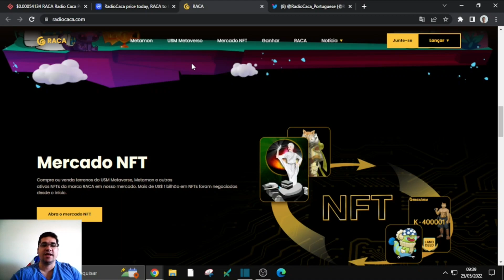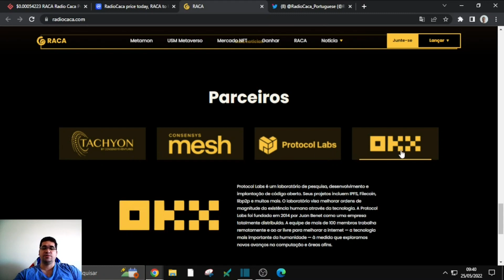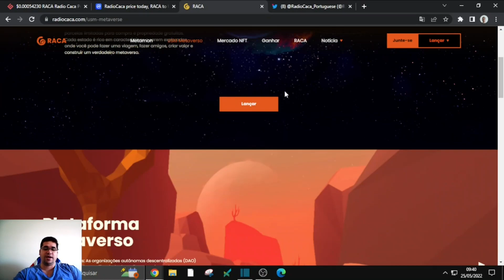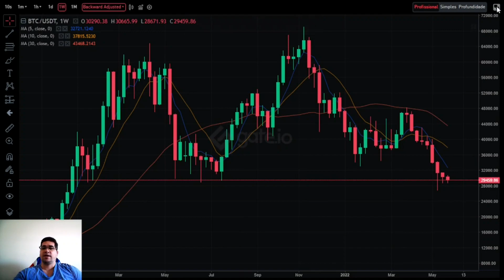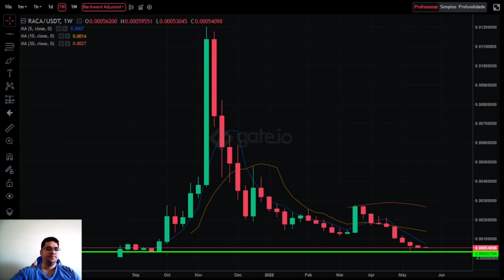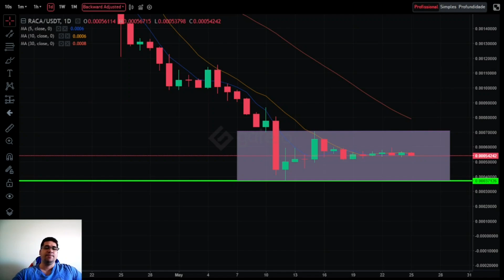Radio Caca RACA a cripto está em total consolidação e pode subir como pode cair, cuidado investidor